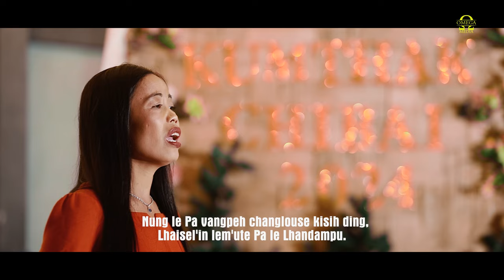Kumlui Mangta || Lathah Bu 287 || Lhingcha Misao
@Re - Uploading of this content in another youtube channel is strickly prohibited